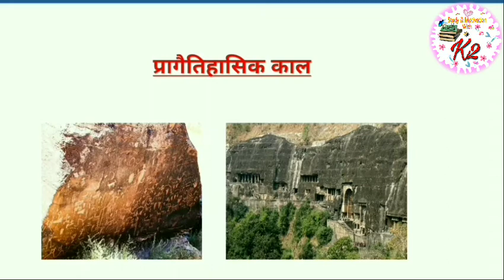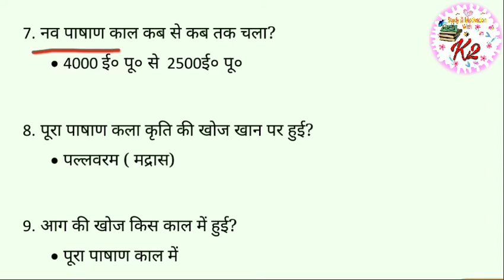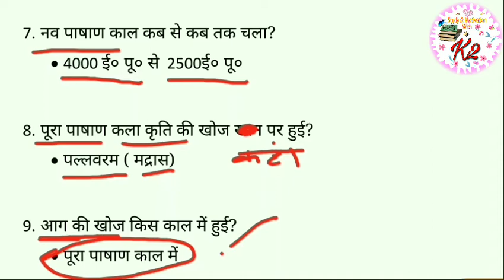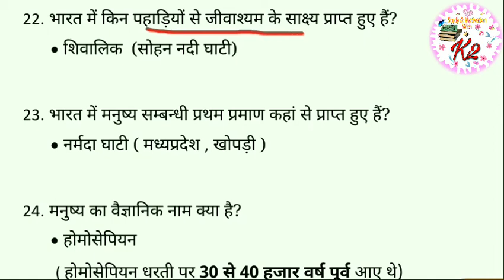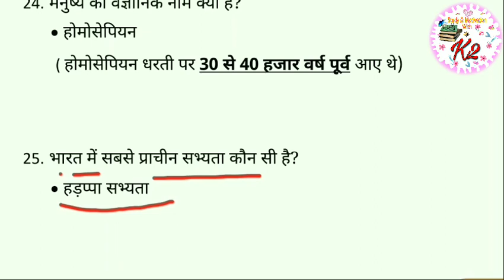Pragetihasik kal । प्रागैतिहासिक काल । Indian history । By K2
Study and Motivation with K2

Pragetihasik kal

प्रागैतिहासिक काल

ancient history

Indian history । By K2